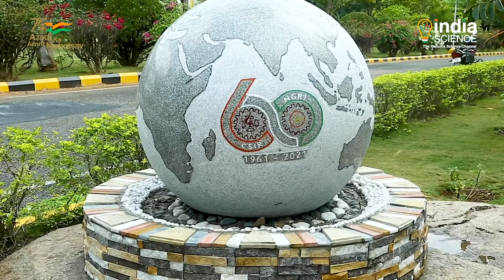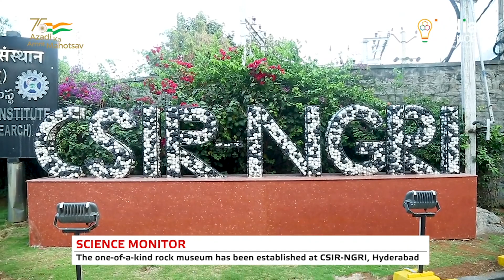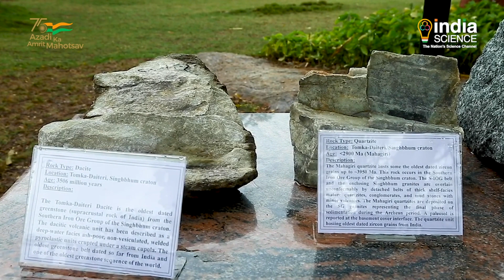CSIR-NGRI Air Rock Museum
Union Minister of State for Science & Technology Jitender Singh inaugurated the first open rock museum displaying different types of rocks gathered from different states with ages ranging from 3.3 billion years to around 55 million years on the campus of the CSIR-National Geophysical Research Institute (NGRI).

About 46 rocks of different sizes have been elegantly displayed in a garden with focus lights and descriptions giving the economic and scientific importance of some of them located as deep as 175 km from the surface of the earth. The rocks have been sourced from Odisha, Tamil Nadu, Uttarakhand, Jharkhand, Jammu & Kashmir and others.